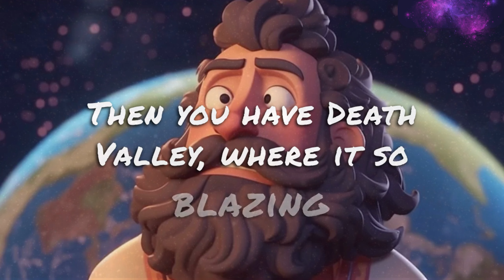The Divine Humor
If you're looking for a good tickle and a lighthearted pokes and oh boy, some sarcasm, you're in the right place.